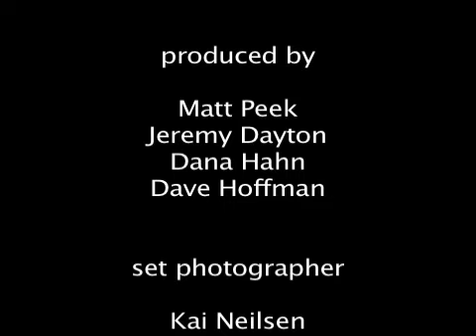Fantasy Football: Hot Tub Sleeper Picks Week 13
The girls are back after the long Holiday weekend to help you out for a crucial week leading into the fantasy playoffs.